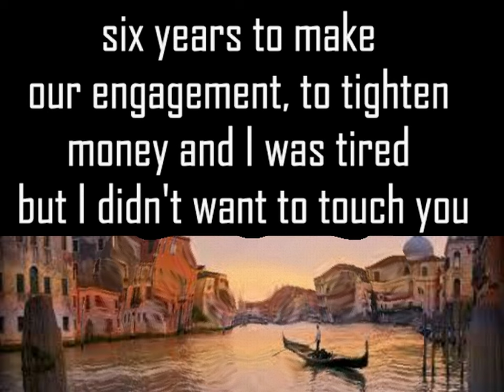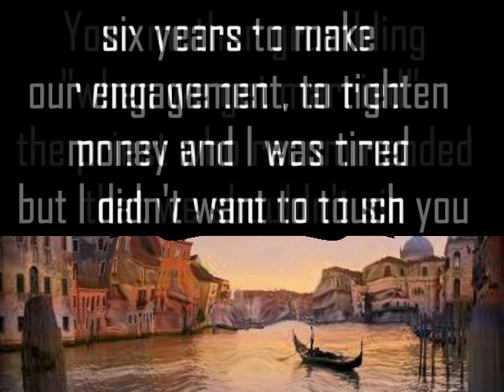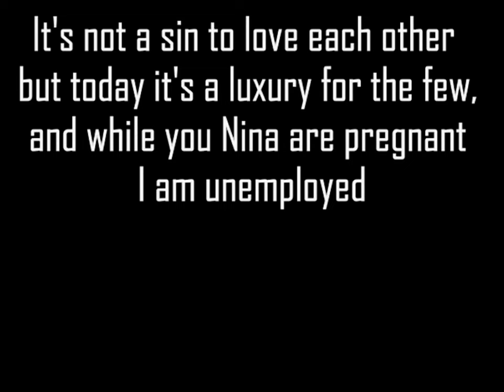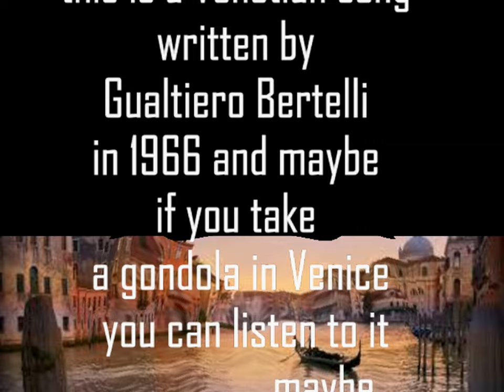NINA TI TE RICORDI - Giulietta Juliet Valenti (cover)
this is an old Venetian song that you can maybe listen if you go to Venice
I translated the lyrics for you! enjoy !!!

DIGITAL ALBUMS ARE AVAILABLE ON FOLLOWING SITES:
keywords=Giulietta%20Juliet%20Valenti&index=digital-music&search-type=ss